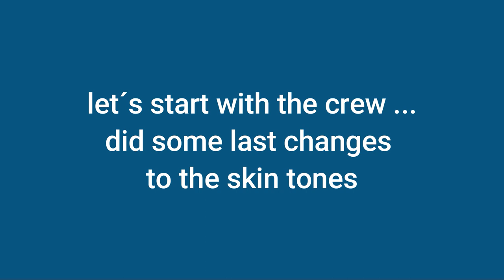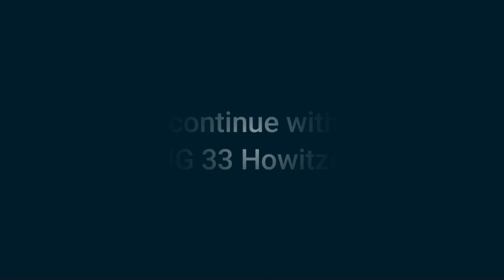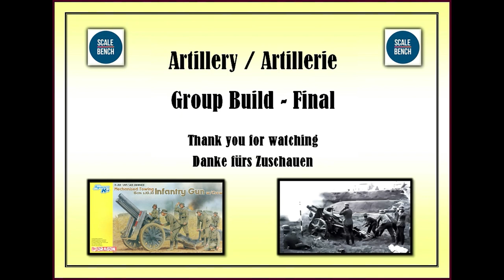Artillery Group Build - Final Reveal - Dragon 15cm s.IG. 33 - Plastic Scale Model - Scale Bench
Hi folks,

here is my Final Reveal on the Artillery Group build.

The 15cm s.IG. 33 Howitzer by Dragon was one joy in assembling and painting.
Honestly i didn´t expect this kit to be so much fun to build. A big cheers to Dragon Models
for this release ... the Howitzer is excellent and the figures are not perfect but still good and
presentable ... with more skills in figure painting even more ... but I know i´ve to work on this.
Anyway my personal challenge on this build was to do a better  Dio and get more used to figure
painting ... and I´m happy how the project went ... not perfect but presentable :-)

happy modelling !!!

cheers Markus